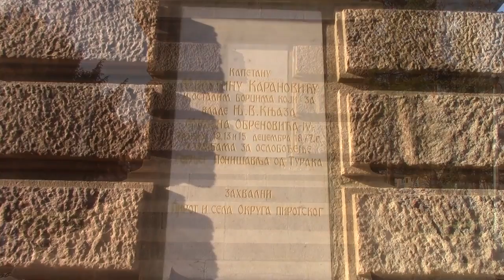Spomenik u Tija Bari danas 25.12.2017.